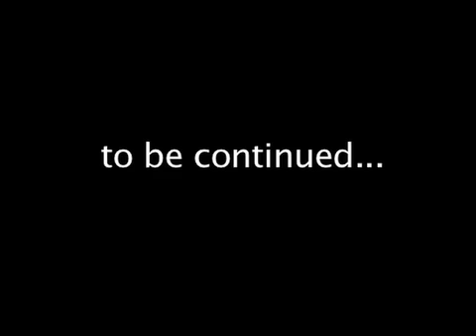Desi OC web-series episode 2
If you like our videos, forward to friends and join our mailing list at RaisingDesi.com thxs,  Atif & Tarun

We just found this: Please go to this link and nominate this episode for best original web drama series.  Go to this link and fill out the form.  It takes about a minute.  Help keep Desi OC alive!

Director Atif Mirza
Producer Tarun Shetty
Cast: Lak Rana, Aarti Mann, Tarun Shetty